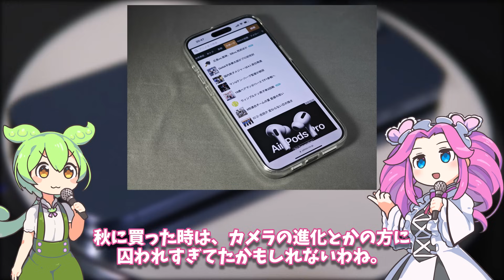AndroidユーザーがiPhone 15 Pro Maxをしばらくメインスマホとして使ってみた感想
発売時に一回レビューしているんですが、改めて購入したiPhone 15 Pro Maxの使用感についてまとめてみました。

Apple iPhone 15 Pro Max (512 GB) - ナチュラルチタニウム

【関連動画】

X旧Twitter:@Denshirangeman